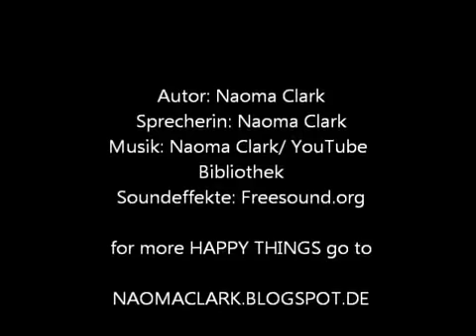Hörbuch/Hörspiel Blueberry Stories - Bis(s) zu Dir Kapitel 4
ckspilz,Jack,Lola,deutsch,lustig,spannend,romantisch,Roman,Geschichte,Gutenachtgeschichte,Magie,Romanze,Comedy,Biss zu Dir